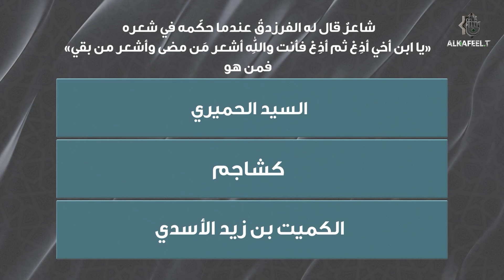شاعر قال له الفرزدق عندما حكمه في شعره